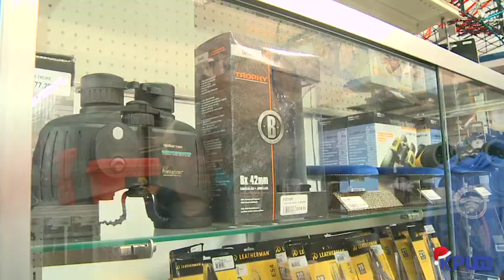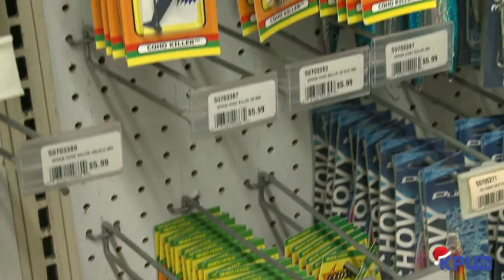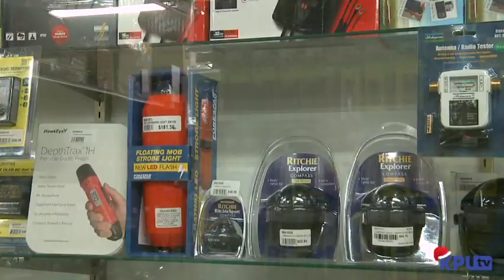Holiday Gift Guide: Pacific Pride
From fishing gear to locally designed hoodies, Pacific Pride has the perfect gift ideas for your outdoors oriented friends and family.